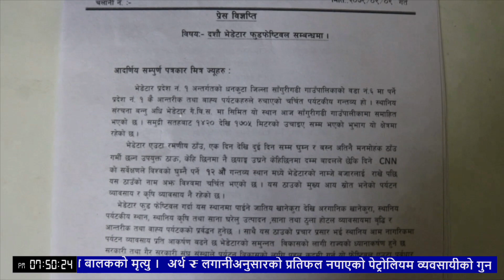पूर्वको प्रमुख पर्यटकीयस्थल भेडेटारमा तीन दिने दशौँ भेडेटार फुड फेष्टिवल आयोजना हुने ।